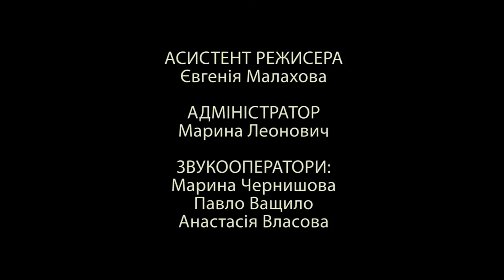Остання крапля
Фільм 2011р. Перший курс.
Режисер, сценарій -  Ірина Устеленцева. Майстерня Савченка Б.І.
Оператор - Сергій Щербаков. Майстерня Філіппова Є.К.